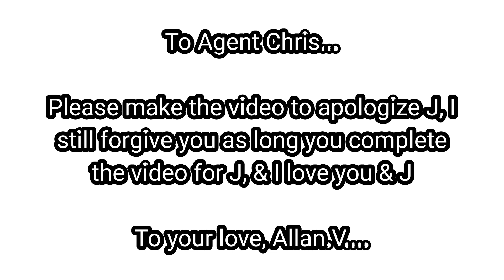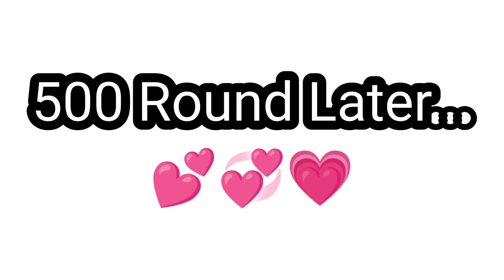Happy Birthday Agent Chris 🎉🎂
Don't forget to make the apology video for J, & I love you & J